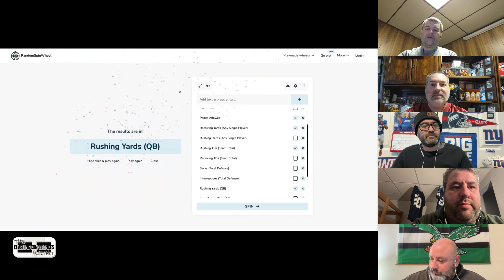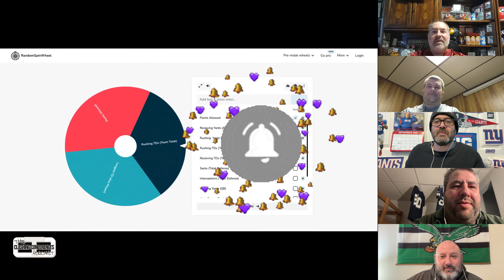Episode 13-“There goes that Dom S*!T”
Part 1
In this episode, the hosts recap the games from Week 13 and discuss various topics related to the performances of the teams. They start by discussing the dominating loss of the Philadelphia Eagles to the San Francisco 49ers. They analyze the weaknesses in the Eagles' defense and the controversy surrounding the ejection of a non-player. The hosts also discuss the performance of the Dallas Cowboys and the debate on the use of analytics in football. They end the episode by expressing disappointment with the New York Giants' season.
Part 2
In part two of the conversation, the hosts discuss the upcoming games in Week 14 and the implications for playoff seedings. They analyze the performance of various teams and players, including the Philadelphia Eagles, Dallas Cowboys, Green Bay Packers, and New York Giants. The hosts share their predictions for the games and engage in friendly banter about their favorite teams. They also discuss the current playoff picture and the competitiveness of the NFC East division. The conversation covers the updated Super Bowl odds and discusses the surprising rankings of certain teams.

Chapters Part 1

00:00 Week 13 Recap
03:00 Eagles' Dominating Loss to San Francisco
06:00 Weaknesses in the Eagles' Defense
10:00 Controversy over Ejection of Non-Player
14:00 Dallas Cowboys' Performance
18:00 Discussion on Analytics in Football
21:00 Debate on the Tush Push Play
23:00 Chris' Take on the Games
25:00 Disappointment with the New York Giants' Season

Chapters
00:00
Introduction and Game Categories
03:49
Discussion on Week 14 and Playoff Seedings
09:39
Predictions for Week 14 Games
16:30
Predictions for Week 14 Games (continued)
22:39
Discussion on Playoff Picture
24:14
Super Bowl Odds
25:14
Surprising Odds